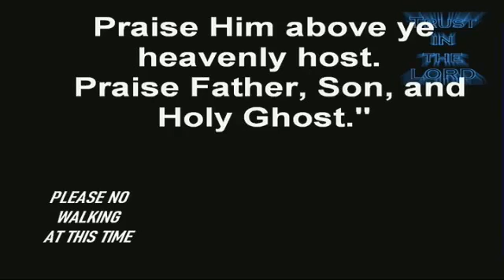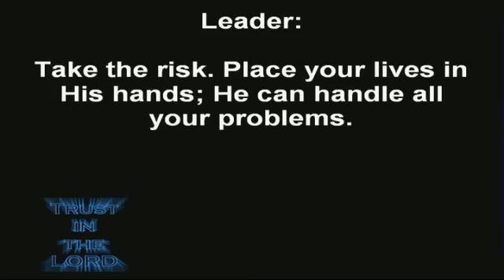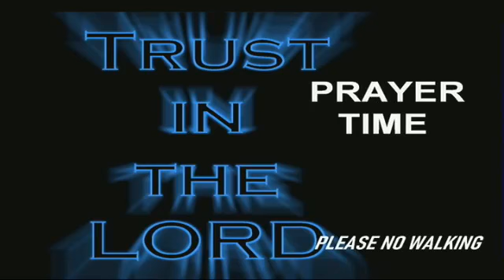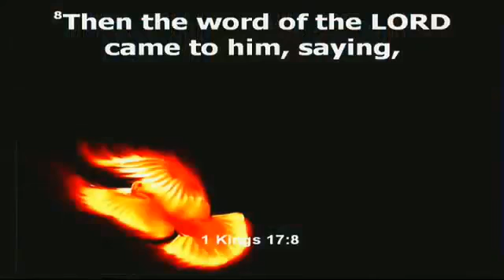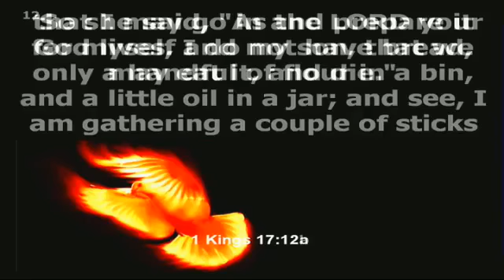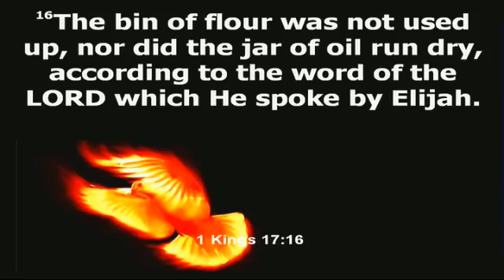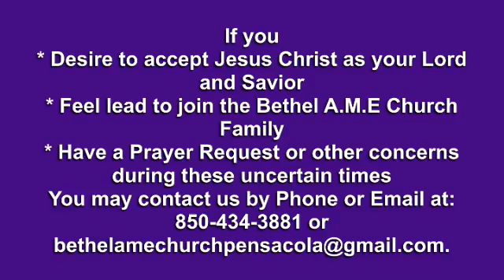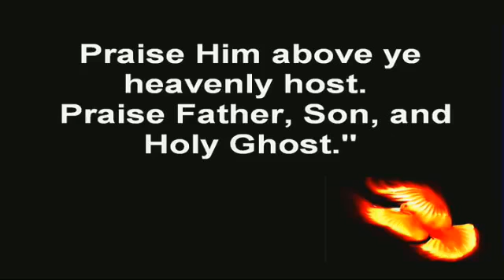Rev Sonja Riley 10 09 22 - "The Lord Will Provide"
Scriptures: 1Kings 17: 8-16 - Message: "The Lord Will Provide"